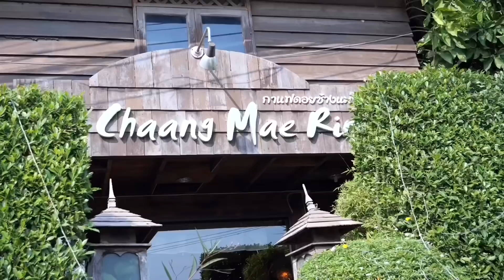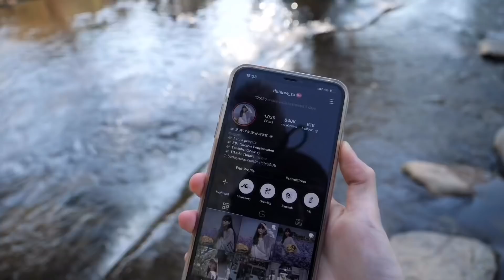Grace zy || เที่ยวเชียงใหม่ EP.2 ใครว่าเชียงใหม่หนาว??!!!!!